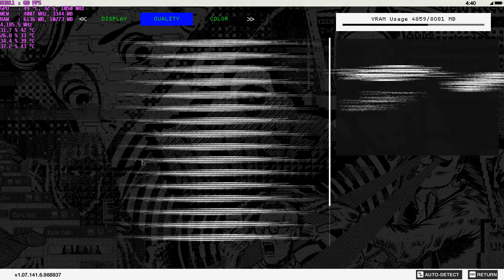Watch Dogs 2 Gtx 1070 + Xeon E5450 4,2 Ghz Ultra setting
Gpu частота ядра 1974 mhz
Mem частота видеопамяти и объём используемой видеопамяти
Ram объём оперативки и файла подкачки
Материнка Asus p5qd turbo
Озу 8 гб ddr2 1116 Mhz тайминги 5-5-5-15
CPU 465 fsb
Разгон Xeon e5450 39%
Ядро ЦП 1.256 V